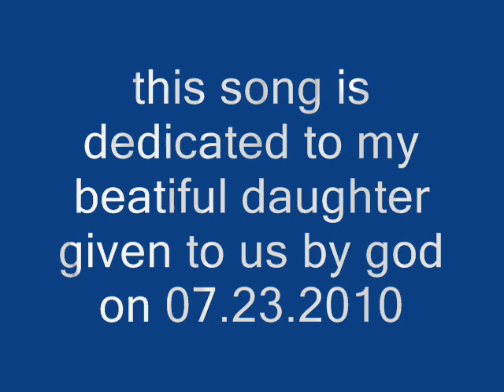William Hart, Follow Every Dream